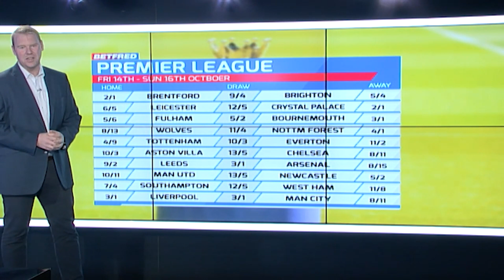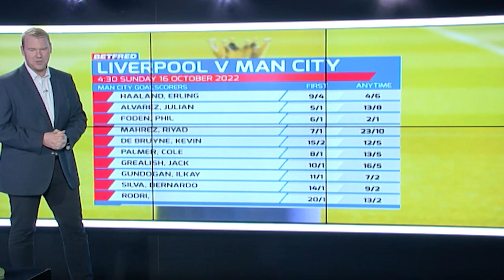Football Betting Tips | The Betfred Football Show with Paul Robinson | Premier League Preview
Paul Robinson joins us in the studio for this week's Betfred Football Show to share his Premier League betting tips and insight. Liverpool v Man City is clearly the big game of the weekend but there are interesting fixtures for Man Utd, Spurs and plenty of others!

00:00 - Intro
00:25 - Matt Hulmes with the latest odds on this weekend's fixtures
01:55 - Paul Robinson previews Brentford v Brighton
03:39 - The latest match odds for Liverpool v Man City
04:52 - The latest goalscorer odds for Liverpool v Man City
06:03 - What would a loss mean for Liverpool - out of the race already?
07:22 - What is going wrong for Liverpool this season?
08:11 - Can Liverpool build on their win in the Champions League?
09:30 - Is this going to be the game of the season so far?
10:18 - Paul Robinson's prediction for Liverpool v Man City
10:38 - Leicester City v Crystal Palace preview and prediction
12:26 - Fulham v Bournemouth preview and prediction
14:02 - Wolves v Forest preview and prediction
14:42 - Paul Robinson's opinion on Spurs' current form
15:56 - Will Spurs fans be happy with their season so far?
16:31 - Spurs v Everton preview and prediction
16:51 - Matt Hulmes' Goals Galore 5-fold selection
18:35 - Is Steven Gerrard under threat?
19:43 - Aston Villa v Chelsea preview and prediction
20:23 - Paul Robinson's opinion on Leeds under Jesse Marsch - are they in danger of being relegated?
22:07 - Paul Robinson's opinion on Arsenal's form so far this season
22:57 - Paul Robinson's Leeds v Arsenal prediction
23:11 - Are Newcastle United still dangerous despite their injury problems?
24:02 - Man Utd v Newcastle United prediction
24:35 - Southampton v West Ham preview and prediction
25:56 - Recapping all of Paul Robinson's predictions for this weekend
27:14 - Can Man City go unbeaten this season?

If you're PassionateAboutSport then Let's Get Ready To Rumble with Betfred.